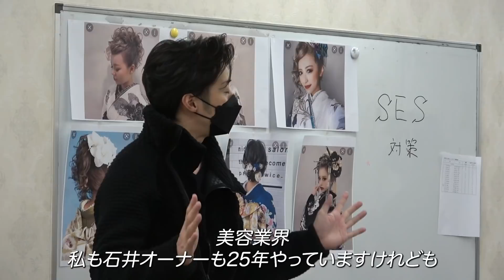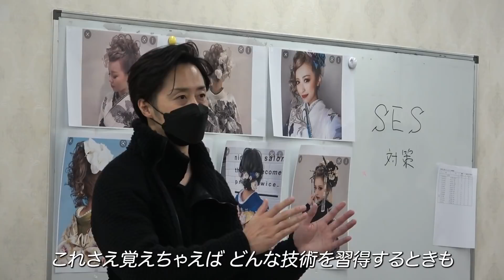高卒の年収１億円社長が、成功者になる人の休日の過ごし方を解説【新時代の経営者 山下誠司】#52